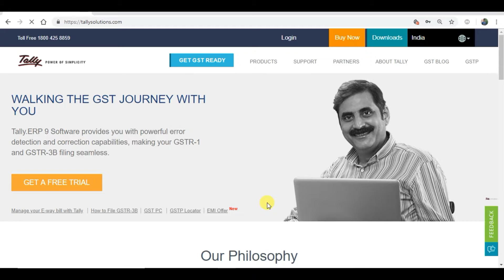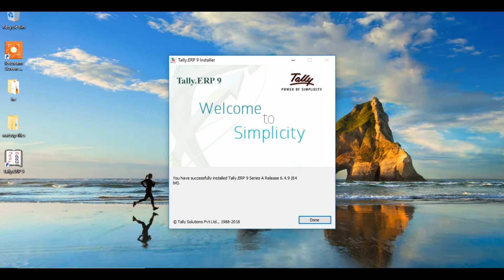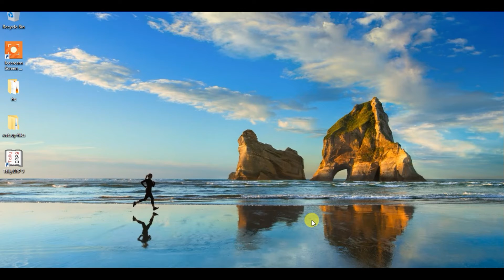Installing Tally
Click the link for procedure

Setup download link ..